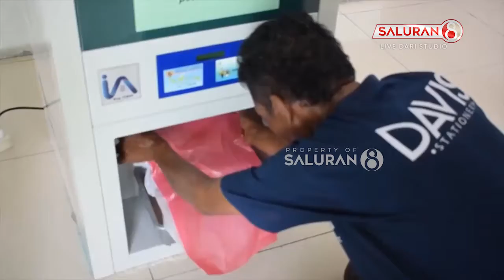Bank Syariah Indonesia Hadirkan ATM Beras Untuk Kaum Dhuafa di Kota Padang